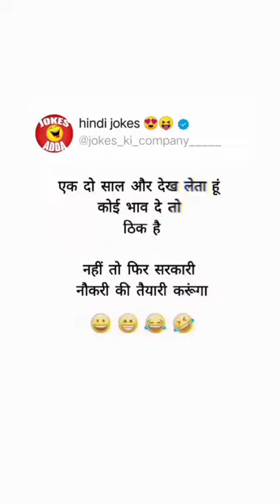31 August 2022